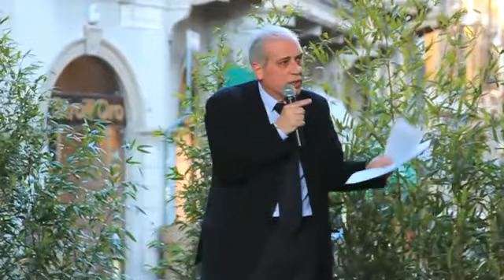Roberto Scanagatti presenta il Progetto per Monza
Sintesi della presentazione del programma di coalizione di Roberto Scanagatti, candidato a Sindaco di Monza per le elezioni del 6 e 7 maggio